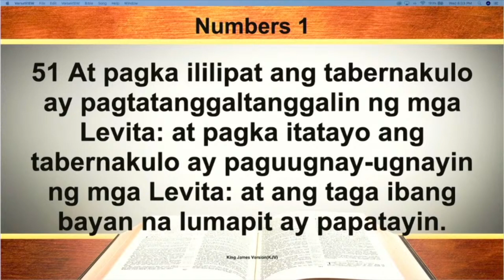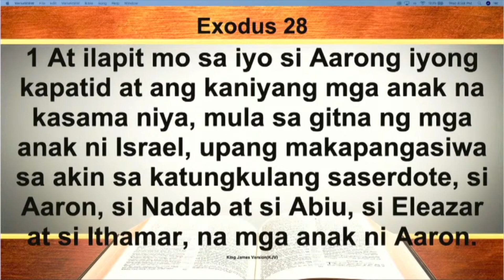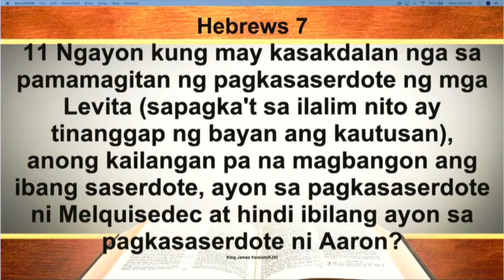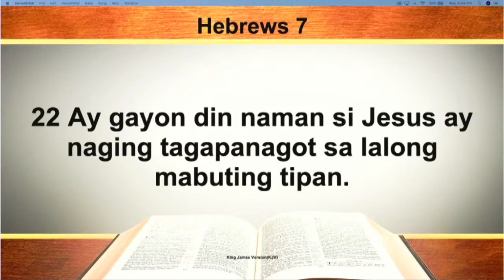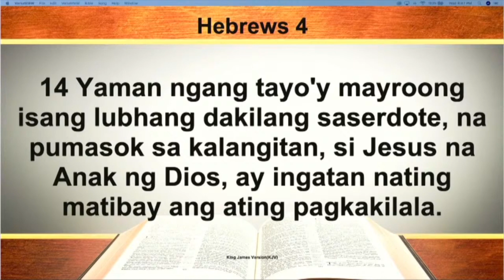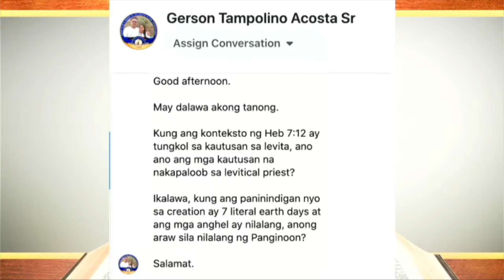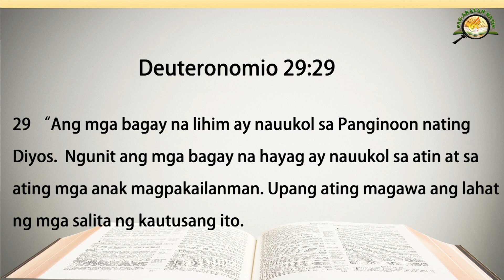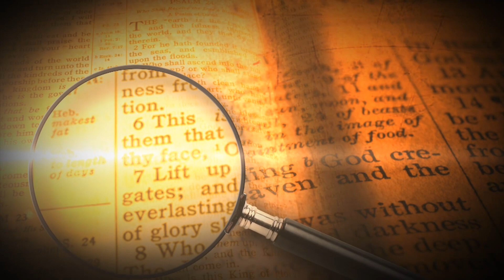SA HEBREO 7:12, ANONG MGA KAUTUSAN ANG NAKAPALOOB SA LEVITICAL PRIEST?